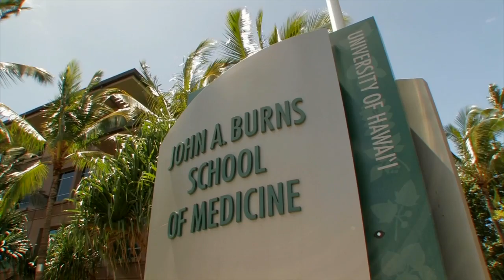Medical students find their match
On March 20, medical school students from across the country celebrated Match Day, the day they find out where they are headed for their residency training or post-graduate medical education. Students of the University of Hawaiʻi at Mānoa John A. Burns School of Medicine opened their envelopes, a moment they have been working towards for years.